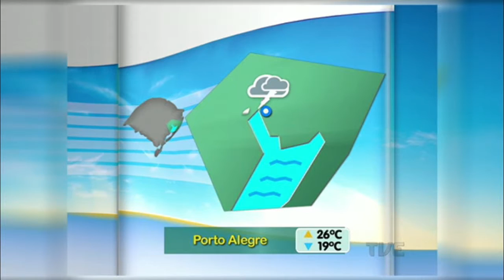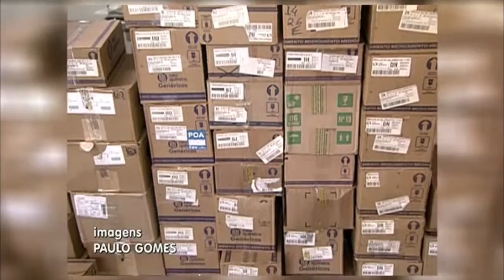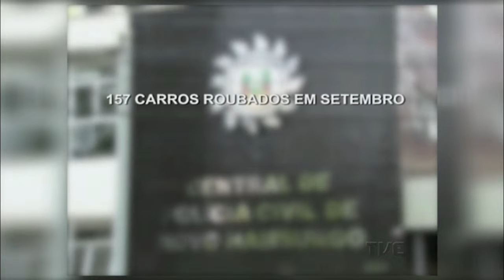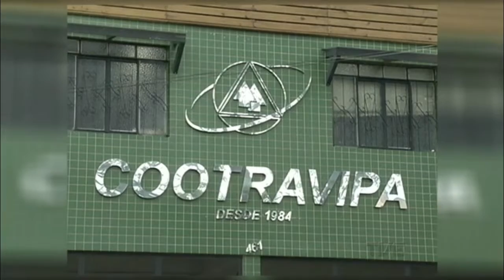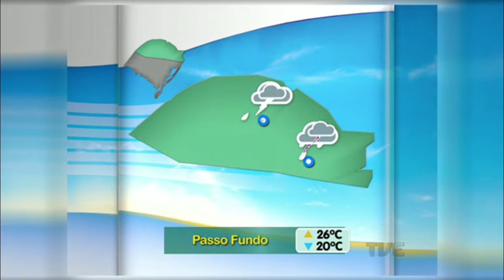Segunda Edição TVE | 14/10/2015